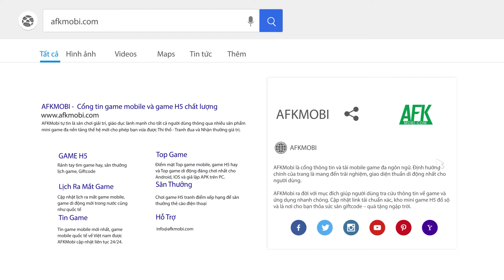Trải nghiệm Tướng Quân Dừng Bước - SohaGame game đấu tướng chơi cực sướng!!!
(Game đấu tướng rảnh tay) Về lối chơi Tướng Quân Dừng Bước mang nét tương đồng cao với các tựa game idle đấu tướng màn hình dọc vốn đang phổ biến trên thị trường hiện nay. Lúc này công việc chính của người chơi là thu thập mảnh tướng, chiêu mộ anh hùng để xây dựng lên đội hình 6 người ra trận và 1 thần thú hỗ trợ tối ưu.